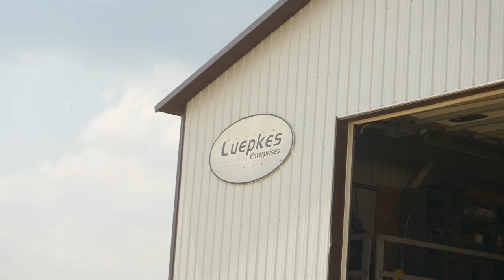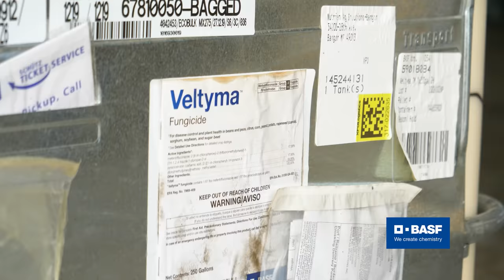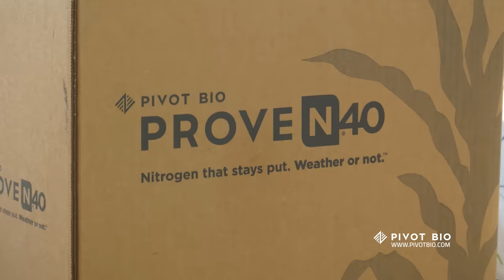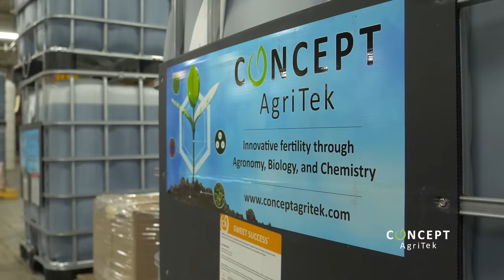Corn Warriors | 603 | Children of the Corn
Luepkes plants corn and explains his farm’s history while the Ochsners deal with a windy season as a family.